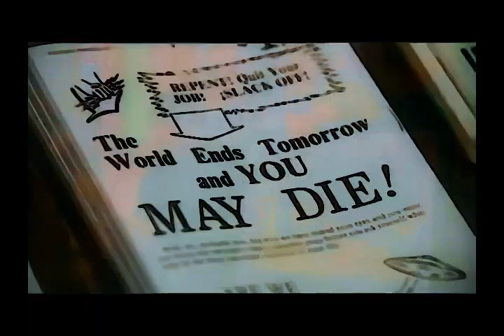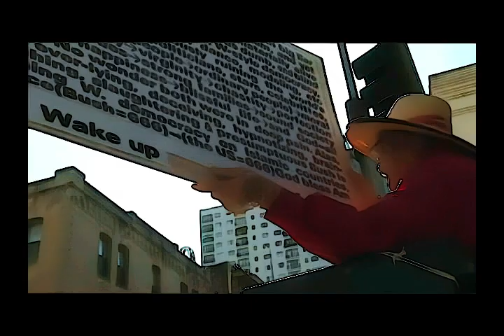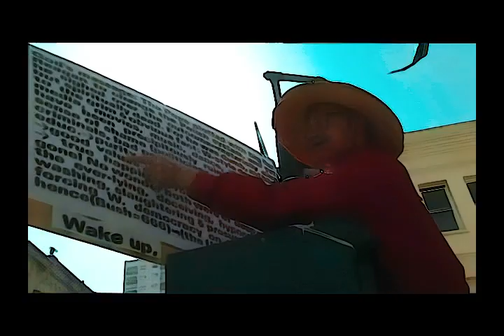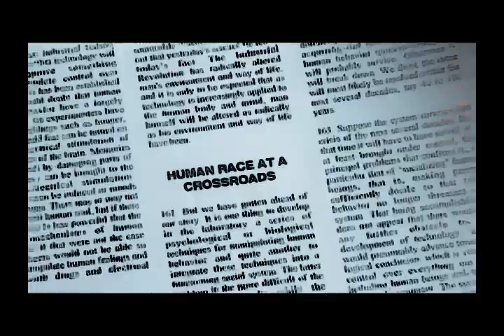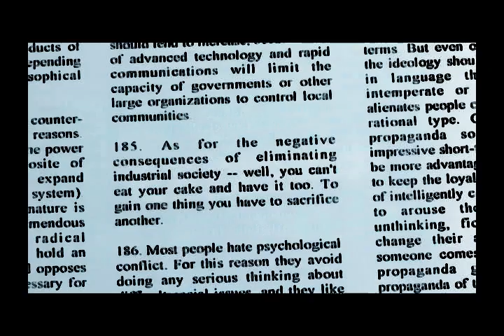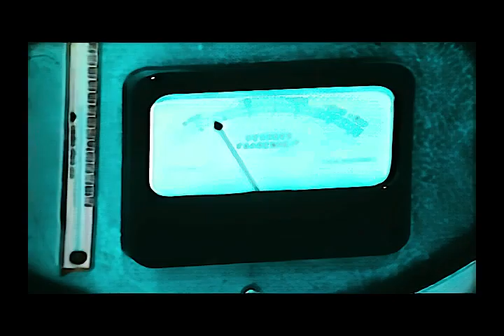Terence McKenna: Preparing for the Singularity - AI End Game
Speaker: Terence McKenna & Various Speakers
Date: 2006 (production)

Video recordings of McKenna are, for the most part, hideously low quality, many as low as 240p - too messy even for AI upscaling. So, I am upscaling existing the videos using a graphic art style. This is my first effort, so I’m still tweaking the filters – feedback appreciated.